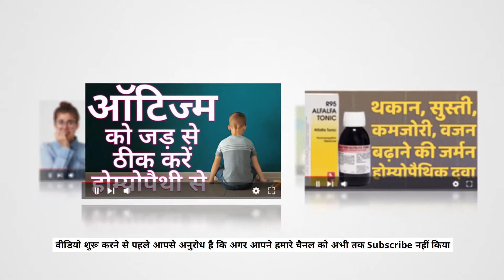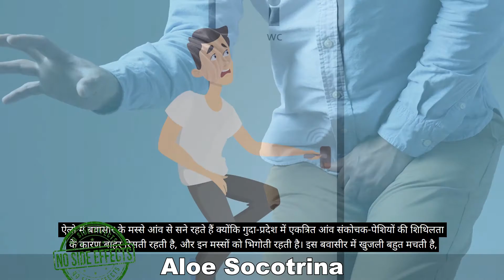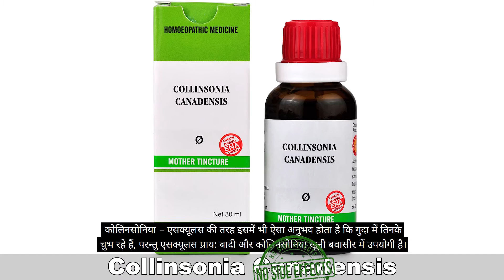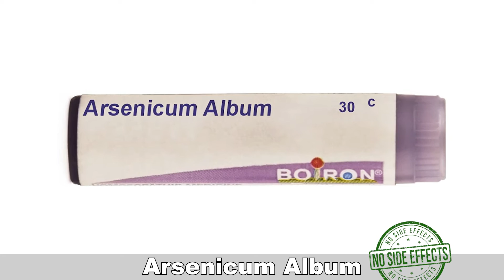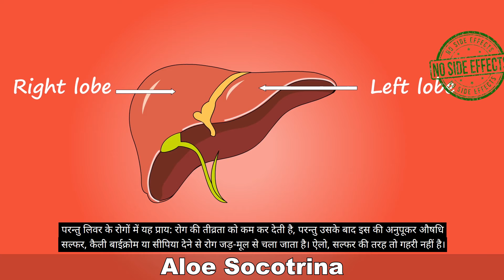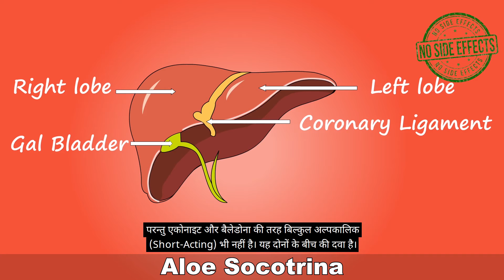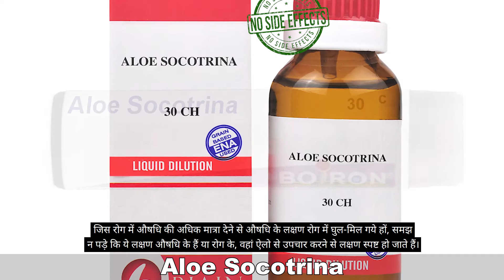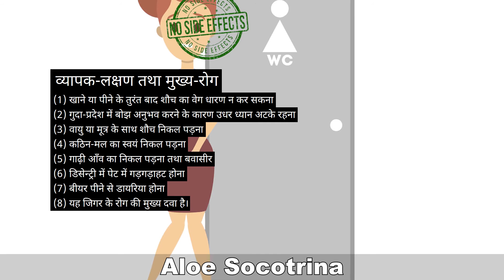Aloe Socotrina - Aloe Socotrina Homeopathic Medicine Uses - खाना खाते ही शौच जाने की होम्योपैथिक दवा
Friends ! New Video has been uploaded by Dr G.P.Singh. Today we will discuss about Aloe Socotrina Homeopathic Medicine.

Name-
Age-
Sex-
Problems-

OR

OR

Account detail

OR